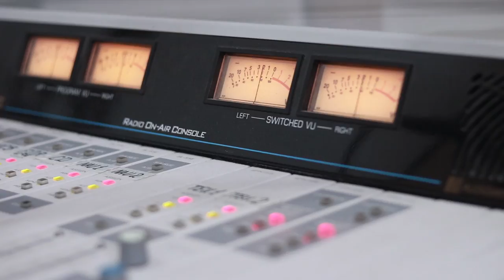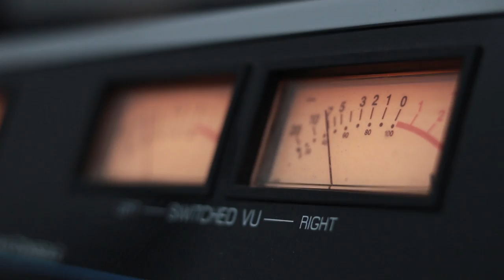ლოლა & აჩი ფურცელაძე - სახლში წაგიყვან. Live არ დაიდარდო/ Lola & Achi Purceladze - Saxlshi Tsagikvan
2019 წ.  21 ივნისი
გადაცემა "რადიო დუეტი". სტუმრად ლოლა წერეთელი და აჩი ფურცელაძე. ცოცხალი შესრულება